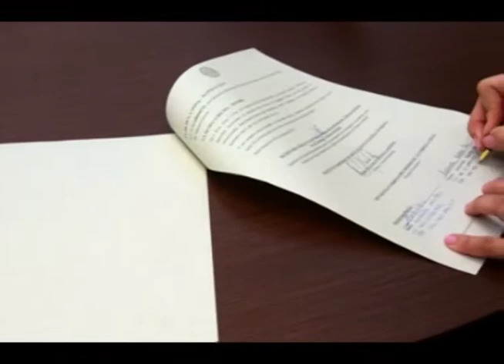Parceria UniBH / Secopa